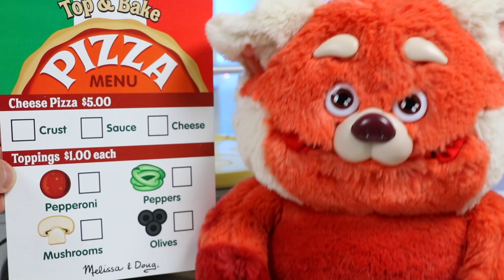Mei Mei Orders A Whole Pizza For Herself!